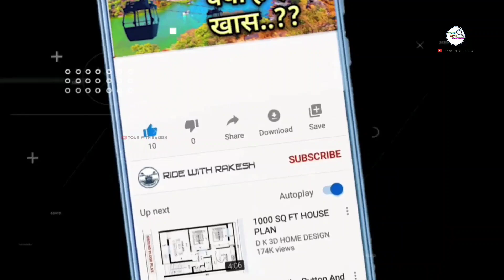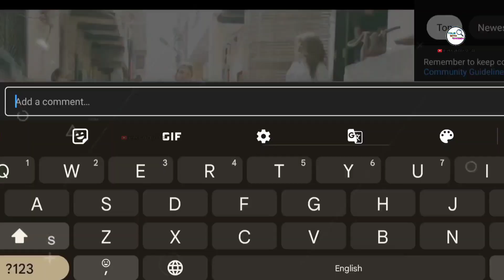Rajasthan - Top 7 Tourist Places In Rajasthan | Rajasthan Top Cities | Rajasthan Tourism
In today's wonderful video, we will know in detail about India's largest and famous state Rajasthan.

About Rajasthan :

Rajasthan is a state of vibrant folk dance and music, gigantic forts and palaces, spicy food, colourful and large turbans, extensive golden sand desert, camels and rich handicraft. It is therefore, an incredible place to visit in India for enjoying unforgettable holidays.

(1) Jaipur city tour

(2) Bikaner city tour

(3) Kumbhalgarah fort

(4) Mount abu tour

(5) Udaipur city tour

(6) Jaisalmer tour

(7) Jodhpur city tour